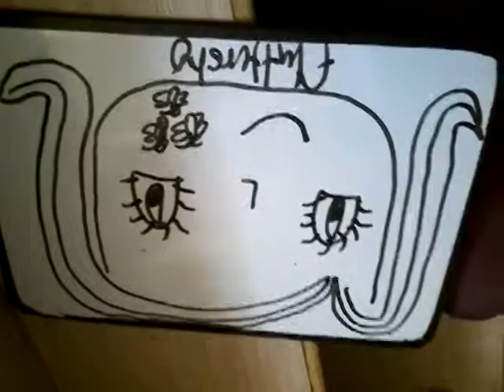Irish channel my little pony drawing choose your favourite drawing on comment txs guys